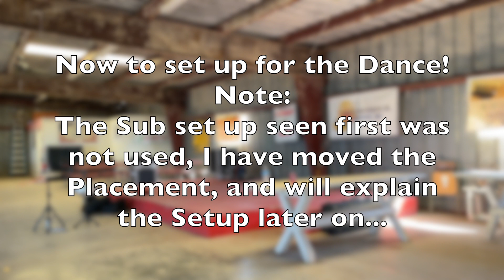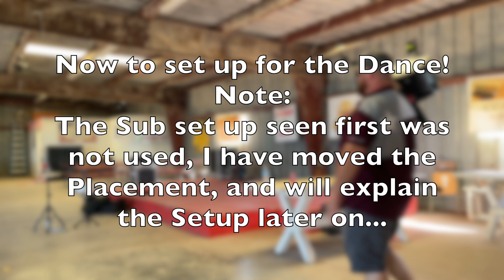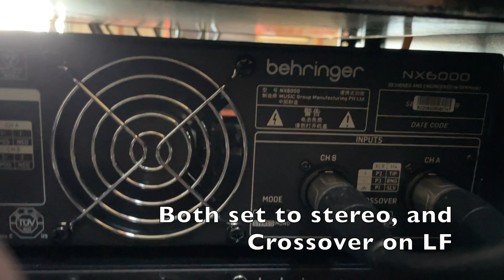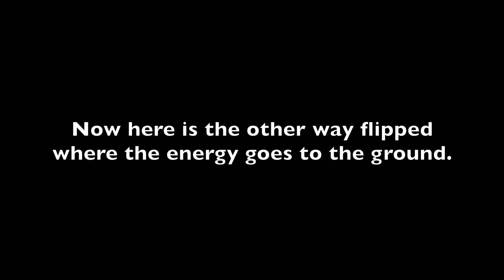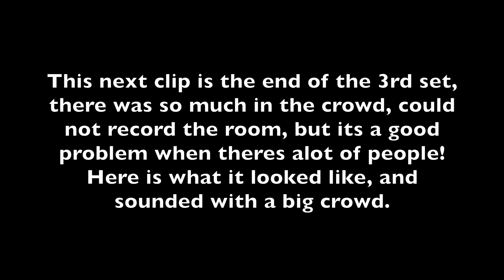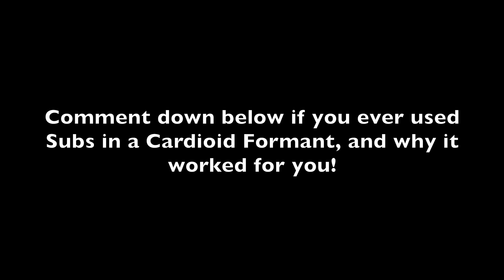Event #23- Dell City County Fair! Clay Creek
Event #23
Dell City County Fair
Clay Creek

Main Mixer:
M32C(DL32 Stage Box)

Splitter:
DN4816-O

IEM Mixer:
Mackie DL1608

This was a Fun Experience playing on a Parade Float, and the Main Dance the Same Night!
Used a Type of Cardioid setup for the dance that felt appropriate for the Gig. All in all a good night to remember, Good crowd, and nice hospitality!

Mains used
Tops:
JBL EON 615(2x)

Subs:
Peavey SP 118s(4x)

Time Stamps
00:00 Intro
00:20 Setting up for parade
00:49 Parade Set
06:52 Load in for Dance
08:23 Attempted Sound Check
17:11 Sub Set up Explained
19:05 Crowd View
20:32 Last Set
35:22 End

Vocal Mic Used:

Guitar Microphone used:
Senhieser e 609

 Drum Mics used:
PGA Drum Kit

 BASN Personal IEM Monitors:

 Kick Mic used:
Shure Beta 91A

Plug Tester

Cable Tester:

Hihat tambourine:

Snare Mic:

Snare Top:

Snare Bottom:

~Where There Is No Right Or Wrong
                                                   Music Matters~